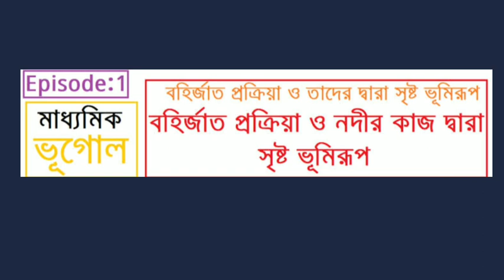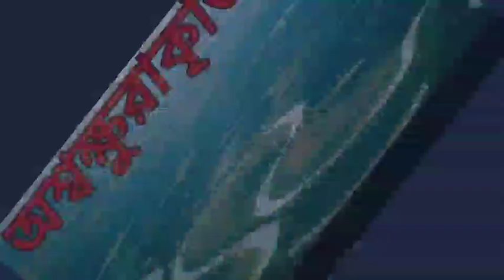বহির্জাত প্রক্রিয়া ও নদীর কাজের ফলে গঠিত ভূমিরূপ